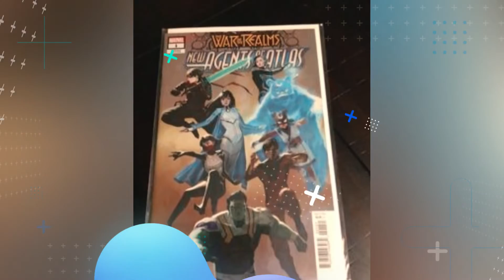Comic Auction Preview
Merch for Villains Hats, Shirts, & More